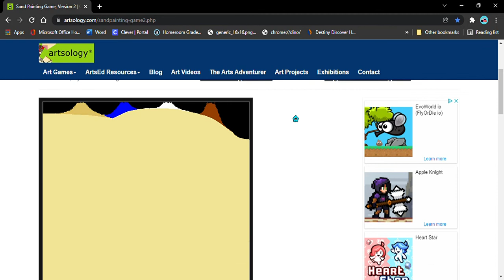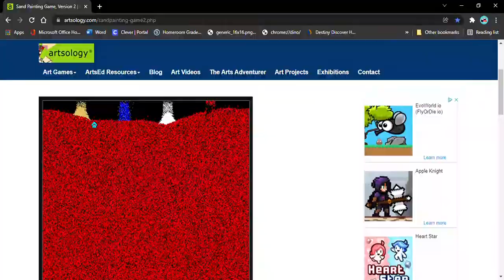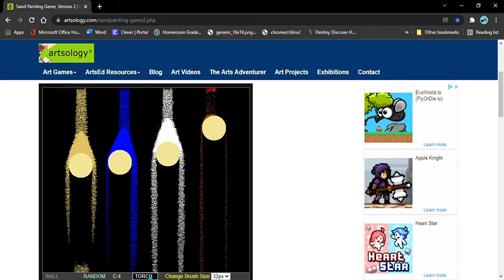Sand Painting Game (Short vid :P)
this vid is nice (Also I'm at school leaf me alone!)